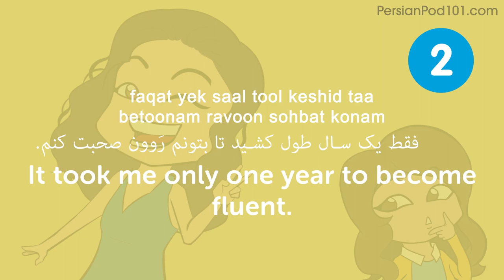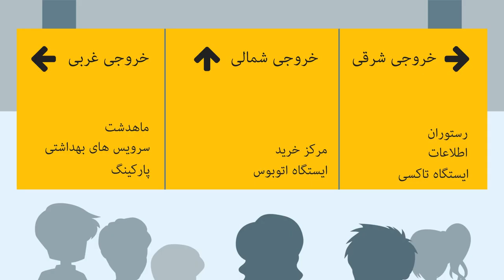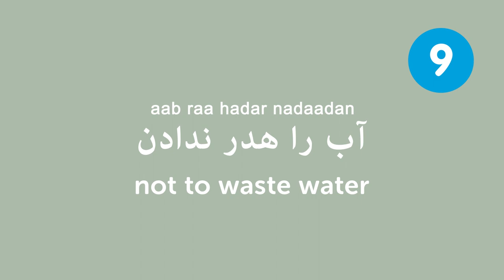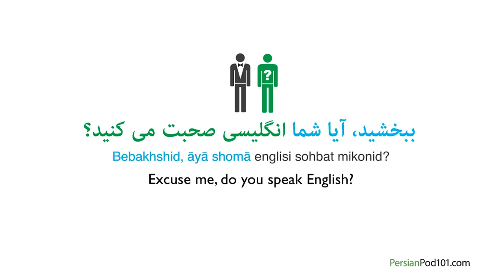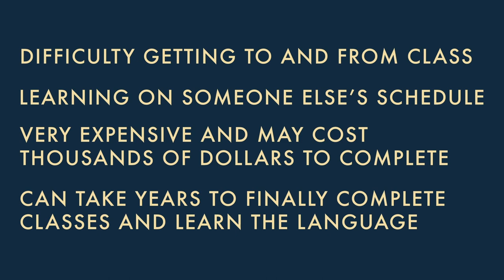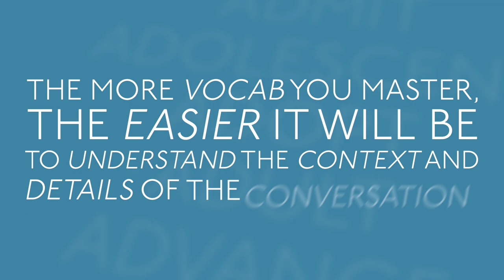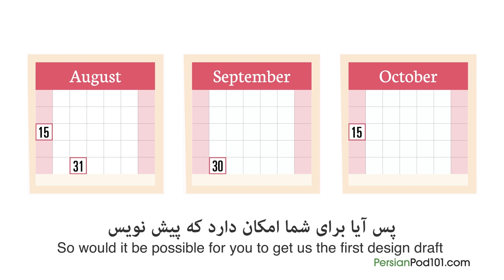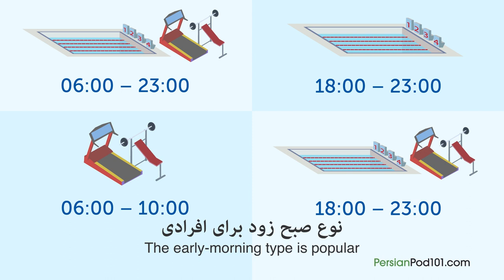Do You Have 1 Hour? You Can Speak Like a Native Persian Speaker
← If you want to study more, click here and get the best resources to learn in the most efficient way.

If you understand Persian but can't speak it, this video is for you because we will help you improving your Persian speaking skills!

You've decided to start learning Persian, so let's get you speaking like a Persian native speaker! In this video, you'll learn everything you need to know to improve your pronunciation and speaking skills Persian, in 1 hour. If you want to start learning Persian, this video is made for you. Our host expresses herself in simple Persian, with subtitles. This video will challenge your listening comprehension skills and help you progress in your Persian study.